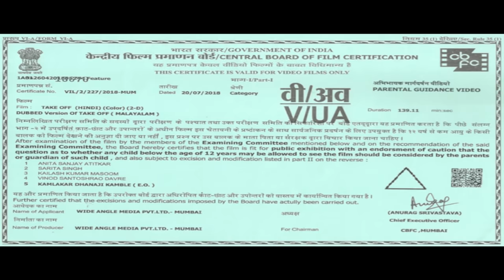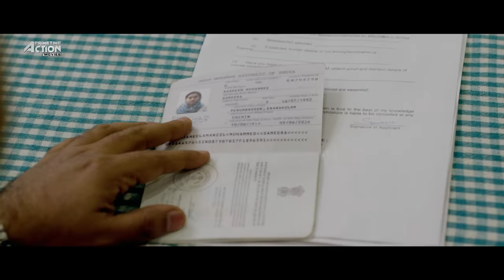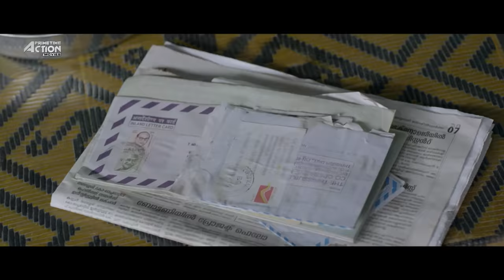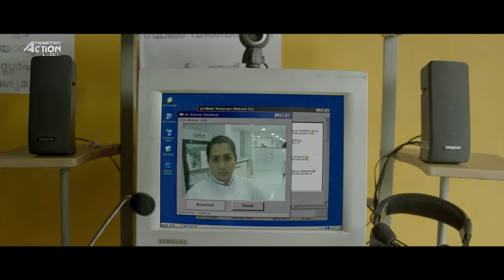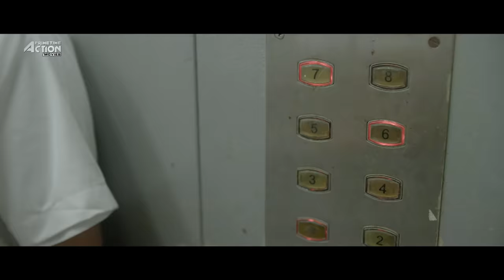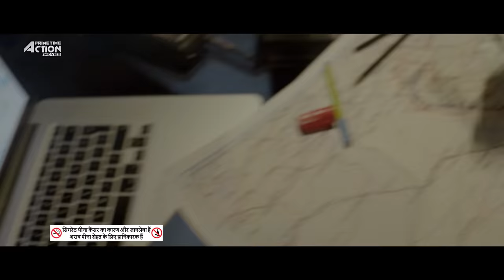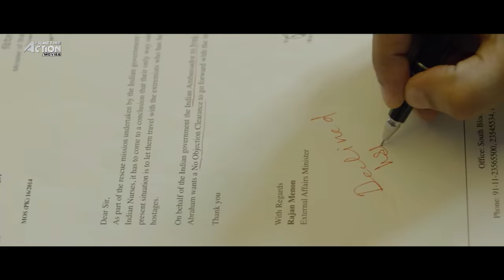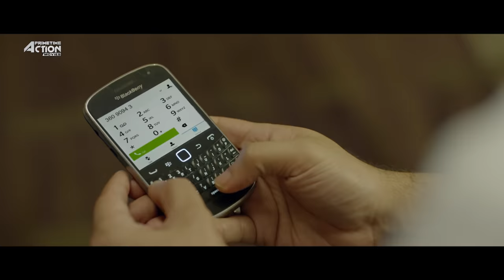NURSE - Hindi Dubbed Full Movie | Action Romantic Movie | Parvathy Thiruvothu, Kunchacko Boban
Presenting Hindi Dubbed Full Movie HD  "NURSE" starring Parvathy Thiruvothu, Kunchacko Boban, Fahadh Faasil, Divyaprabha & Asif Ali. Exclusively on @PrimetimeActionMovies

Credits:
Directed by Mahesh Narayan
Produced by Anto Joseph, Shebin Backer, Megha Rajesh
Written by Mahesh Narayan, P. V. Shajikumar
Starring: Parvathy Thiruvothu, Kunchacko Boban, Fahadh Faasil, Divyaprabha & Asif Ali

Synopsis :
In 2014, a group of Malayali nurses was captured when terrorists took over the city of Tikrit in Iraq. This movie recounts the ordeal suffered by the nurses following their capture.